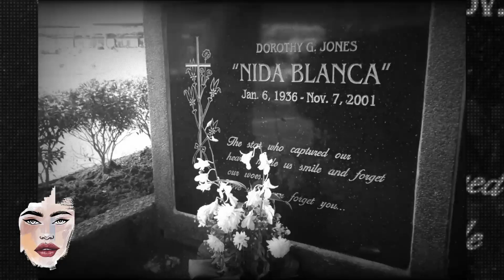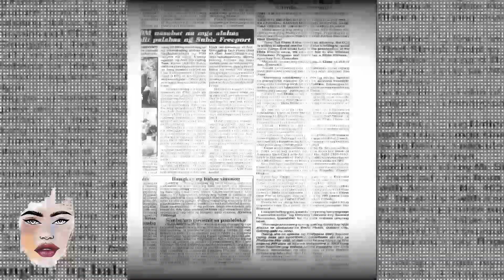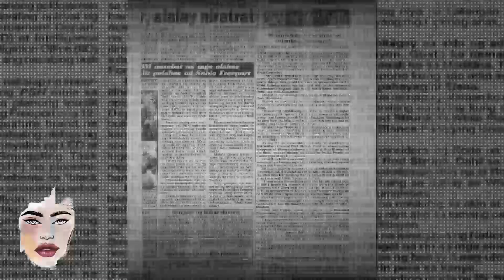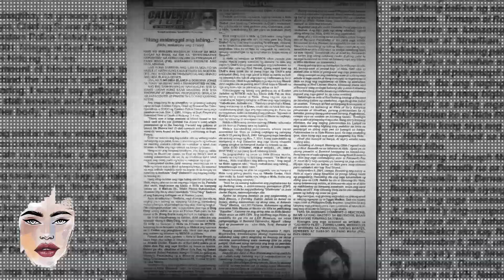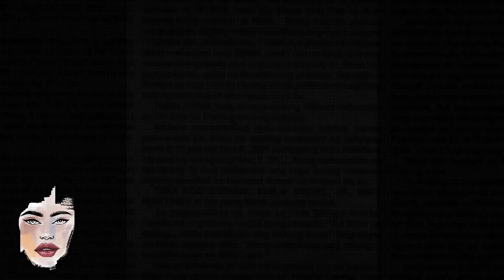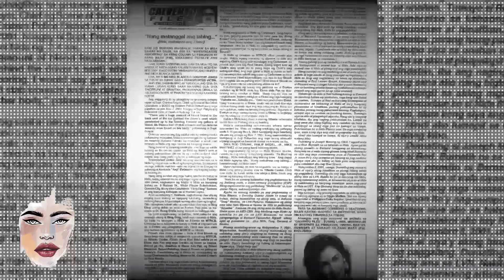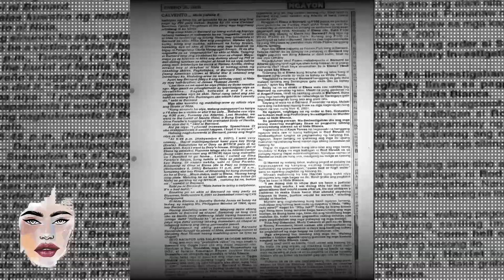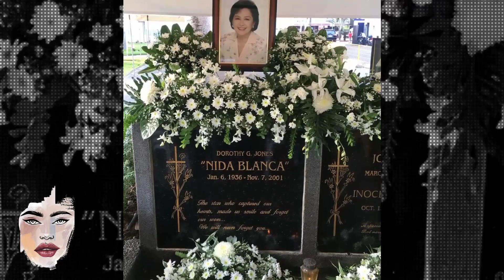SHOWBIZ BIGGEST MURDER MYSTERY in the PHILIPPINES!! NIDA BLANCA | CASE #1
SHOWBIZ BIGGEST MURDER MYSTERY in the PHILIPPINES!! NIDA BLANCA

Twenty years have passed since the gruesome death of veteran actress Nida Blanca on November 7, 2001.

Her body was discovered in the backseat of her car at the carpark of a building in San Juan City.
Nida, then 65, bore numerous stab wounds on different parts of her body.

Her untimely death was a shock to many, and finding the culprit who murdered her has been marred with mysteries.

IMPORTANT